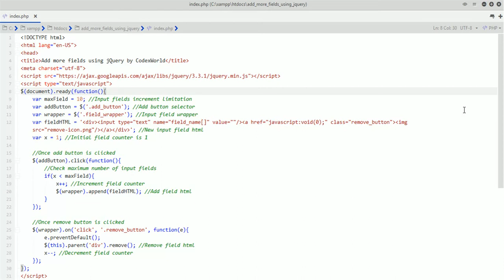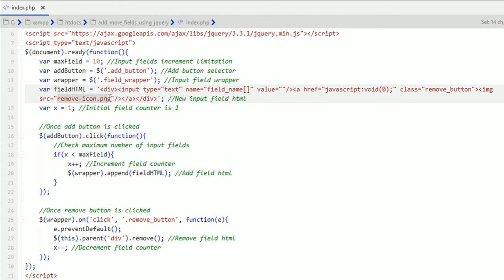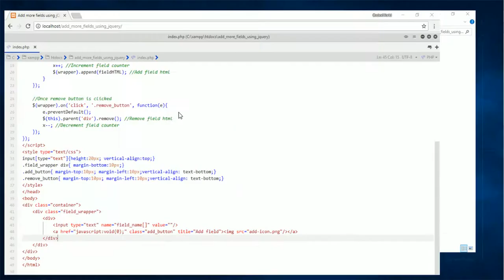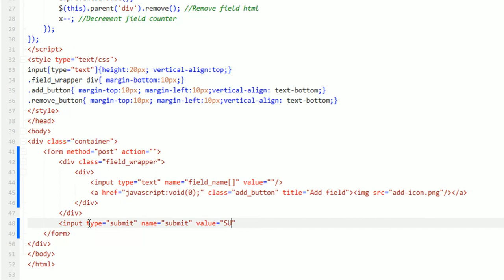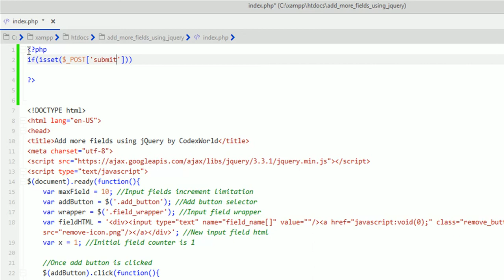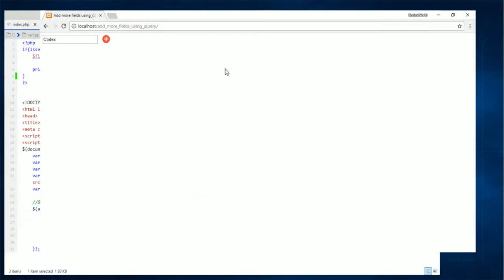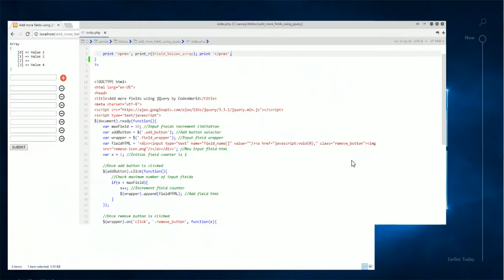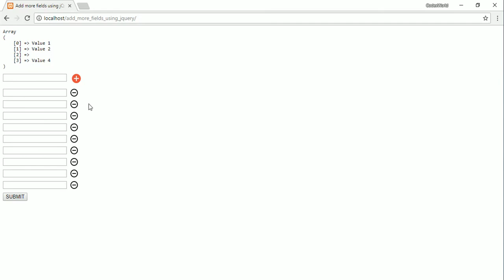Add Remove Input Fields Dynamically using jQuery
Add more fields dynamically using jQuery - Add or remove input fields or text boxes in a form using jQuery and PHP. The example code to add remove multiple input fields dynamically using jQuery and get multiple input fields value using PHP.